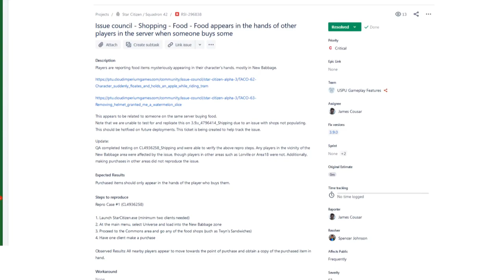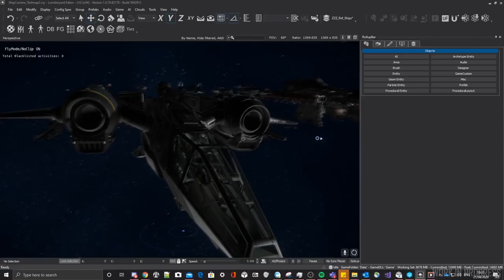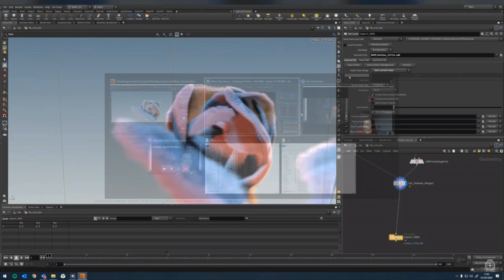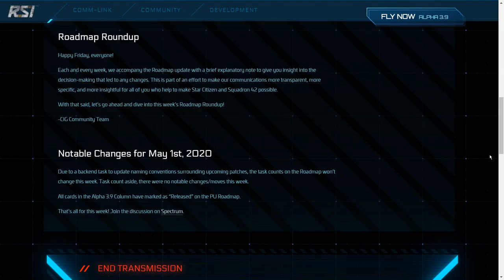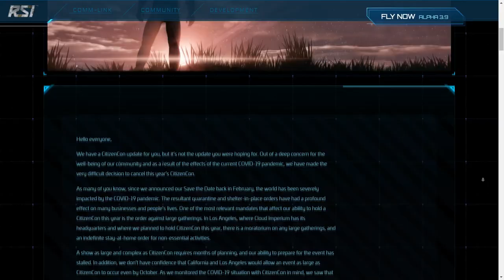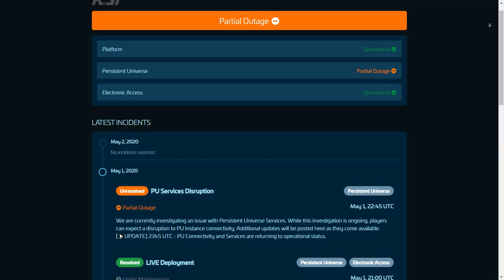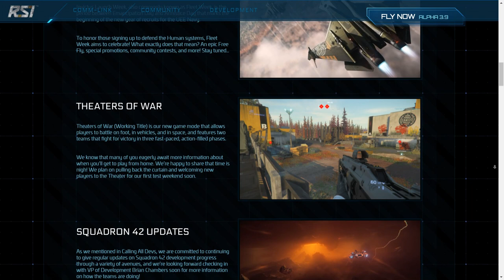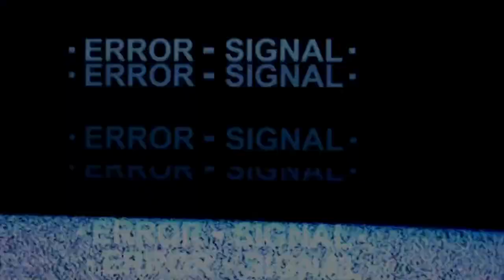Noticias Star Citizen Episodio 12 - EL HANGAR - Español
Inside Star Citizen, Star citizen Live: Working with gas, y noticias varias!!!

¿Cuenta para empezar con 5000 aUEC extras Y UN BUGGY ?💲💲: Elige entre Anubyss y Marshial!

¿Quieres apoyarnos?